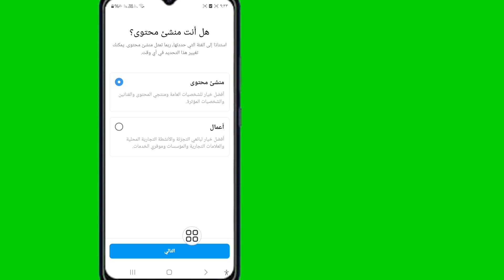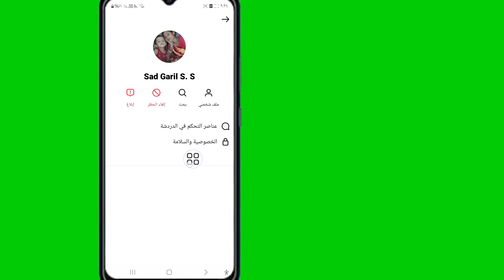كيفية حذف دردشة الانستقرام من الجانبين نهائيا | حذف الدردشة من كلا الجانبين على Instagram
كيفية حذف دردشة الانستقرام من الجانبين نهائيا 2024|  حذف الدردشة من كلا الجانبين على Instagram

سأوضح لك في هذا الفيديو كيفية حذف دردشة Instagram من كلا الجانبين حذف الدردشة نهائيًا من كلا الجانبين على Instagram 2024. كيف يمكنك حذف دردشة كاملة على Instagram من كلا الجانبين هل يؤدي حذف Instagram إلى حذف الرسائل كيف أحذف جميع الرسائل نهائيًا على Instagram انستقرام